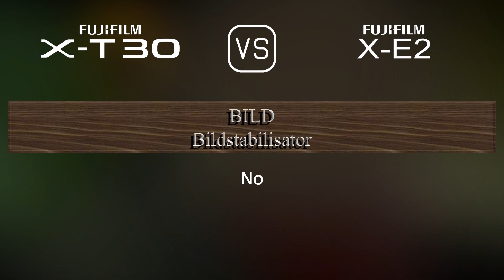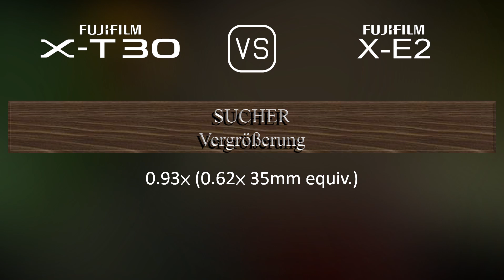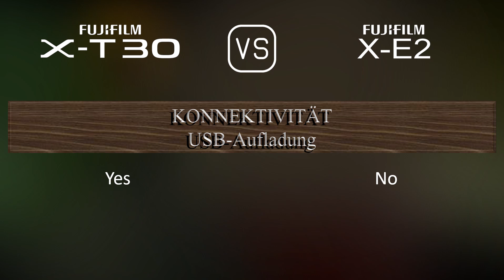Fujifilm X-T30 vs. Fujifilm X-E2: Ein Vergleich der technischen Daten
Dieses Video gibt einen Überblick über die Fujifilm X-T30 und die Fujifilm X-E2 in einem parallelen Technikdatenvergleich (comparison of specifications). Vielen Dank fürs Zuschauen.

00:25 EINFÜHRUNG
00:33 KAMERAGEHÄUSE
00:40 BILDSENSOR
01:01 BILD
01:16 OPTIK & FOKUS
01:41 BILDSCHIRM
01:58 SUCHER
02:13 FOTOGRAFISCHE FUNKTIONEN
03:06 VIDEOGRAFISCHE FUNKTIONEN
03:20 SPEICHERUNG
03:24 KONNEKTIVITÄT
03:49 ALLGEMEINE ANGABEN
04:07 SONSTIGE FUNKTIONEN